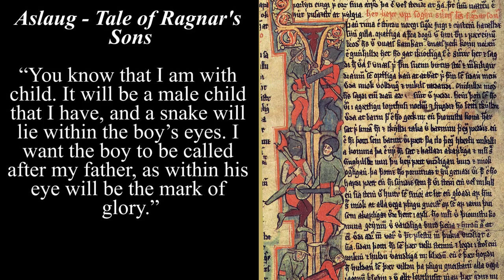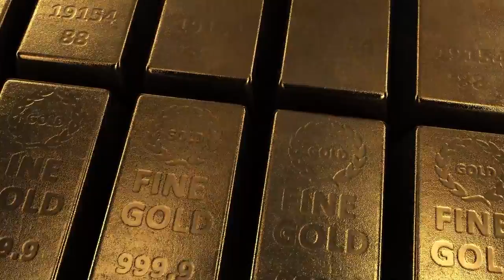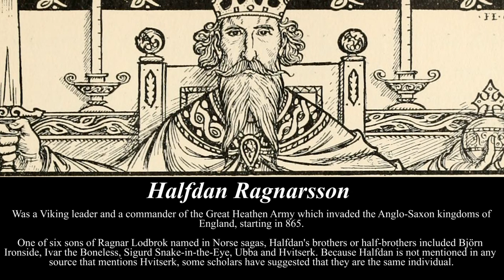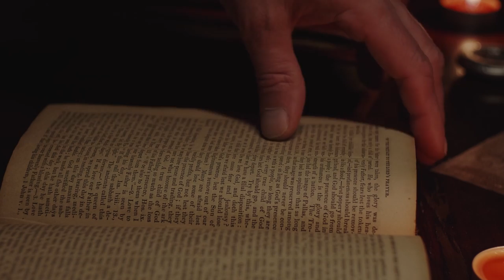Sigurð Snake In The Eye | Warrior Reincarnation?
All Credit for the Music goes to: Savfk - Music

A lot of you may have heard from Sigurd Snake in the eye from his portrayal in Vikings. In the show he has somewhat of an underwhelming presence compared to his brothers and end up being killed by his brother Ivar the Boneless in a petty argument. But this couldn’t be further from the truth. In this video we will be delving into Sigurd’s life according to the Old Norse and Icelandic sources and we will discover the mystery of the magical snake in his eye and the meaning behind it. This is his story.